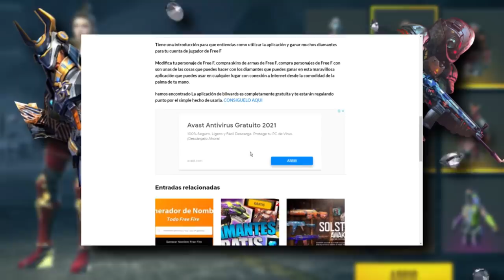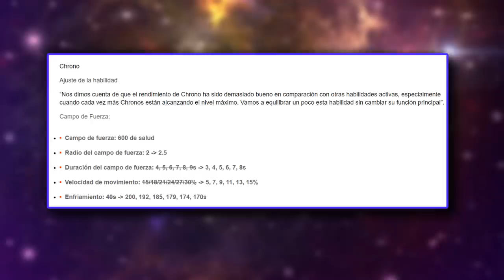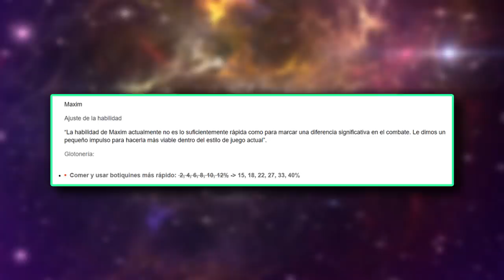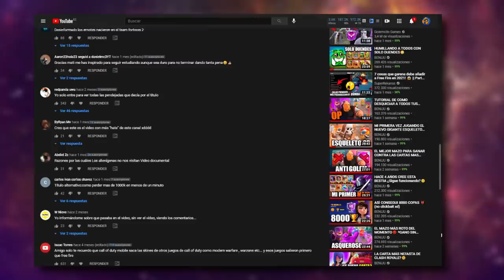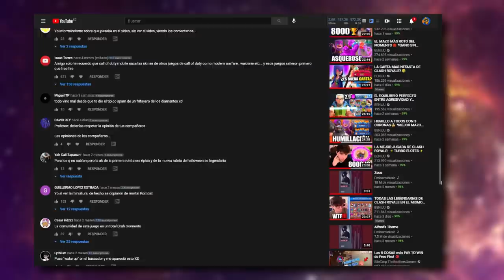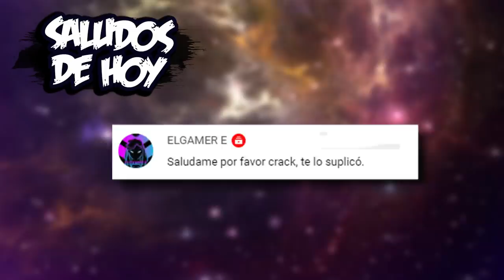COSAS que GARENA HIZO MAL QUERIENDO HACER BIEN en FREE FIRE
Para este video un TOP 4 de cosas que Garena ha hecho mal queriendo hacer bien